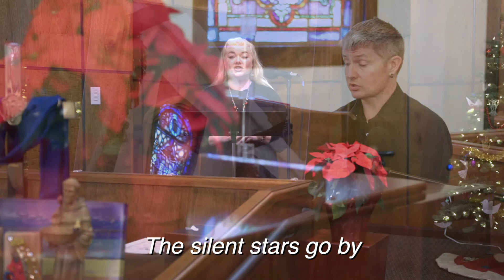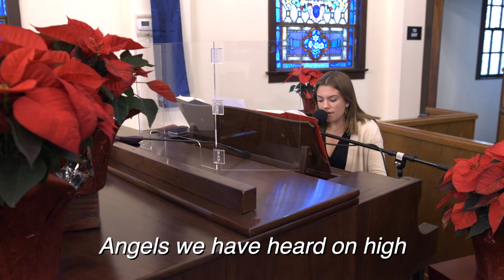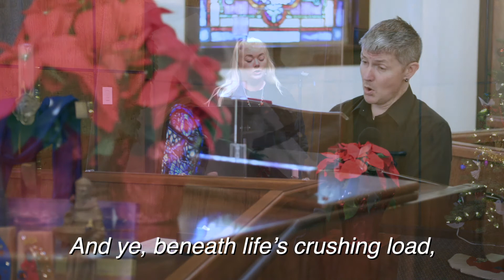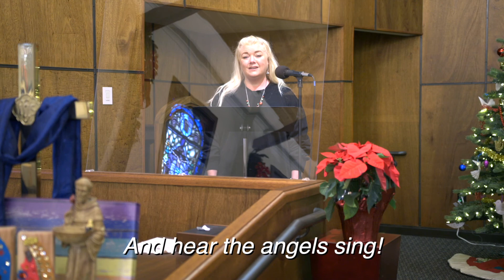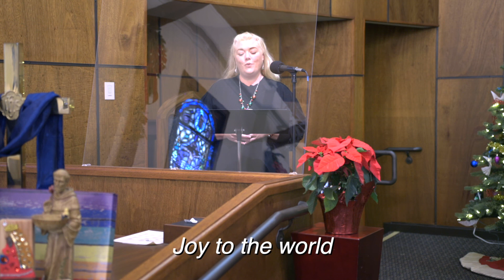The 2021 KCC Youth Group Nativity Movie